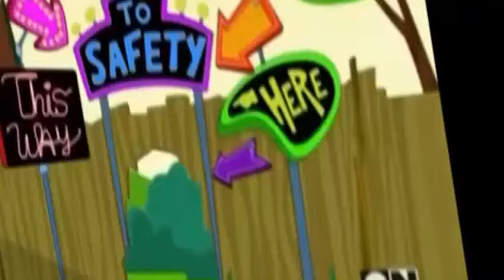Johnny Test Full Episode Season 6 Episode 12 - Johnny vs. The Dukenator / Johnny's Petting Zoo Posse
Johnny Test Full Episode Season 6 Episode 12 - Johnny vs. The Dukenator / Johnny's Petting Zoo PosseJohnny Test Full Episode Season 6 Episode 12 - Johnny vs. The Dukenator / Johnny's Petting Zoo Posse